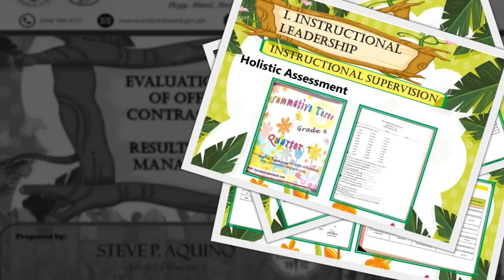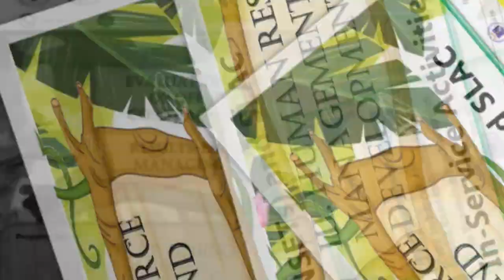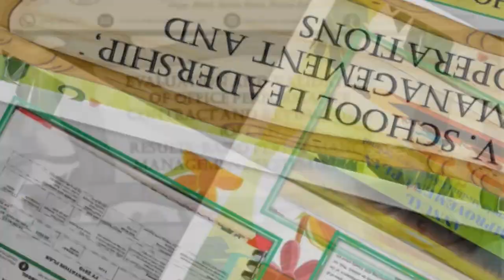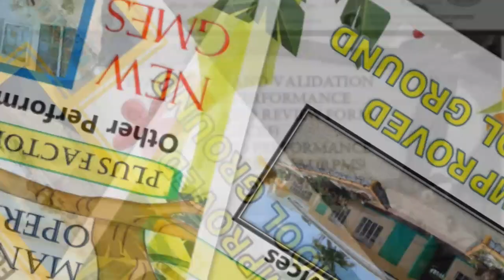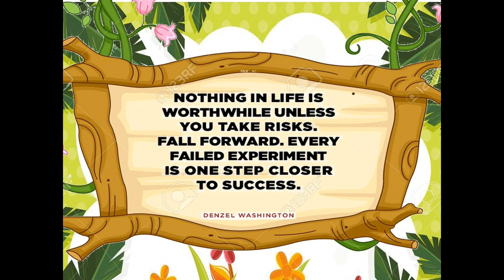Promotional Video of Gaudencio Medina Elementary School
EDUCATIONAL PURPOSE
PROMOTIONAL VIDEO